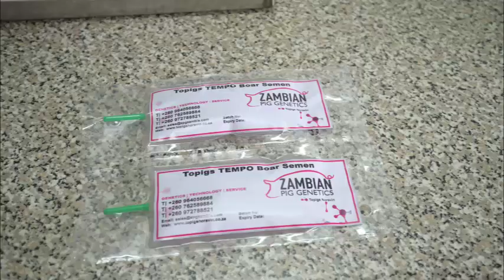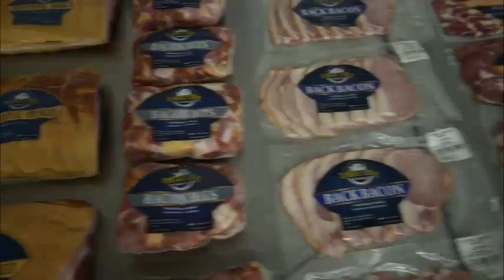Zambia Pig Genetics is a farmer-owned company offering top pig genetics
Your farm will immediately benefit from our experience, energy, and enthusiasm thanks to the close collaboration approach that we take. This strategy was built on our worldwide research, innovations, and uncompromising dedication to integrity and biosecurity.